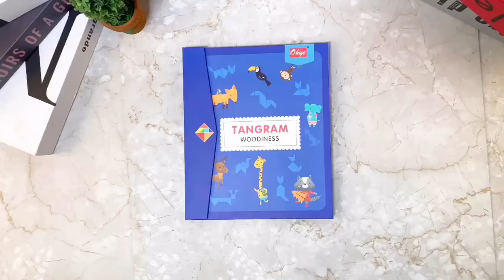Educational Toy Magnetic Tangram Puzzle